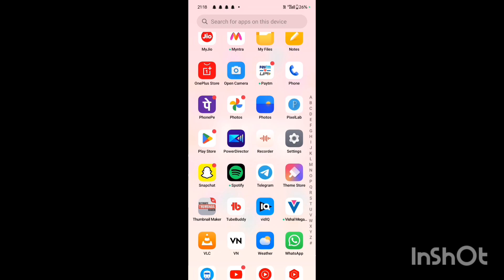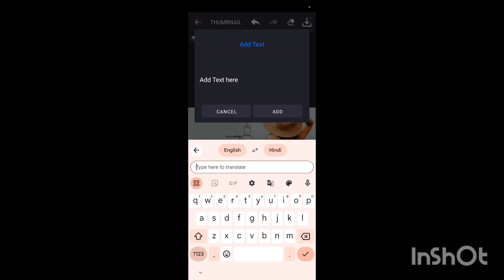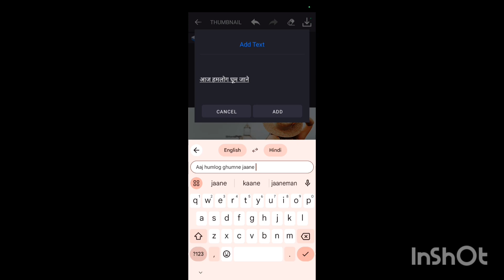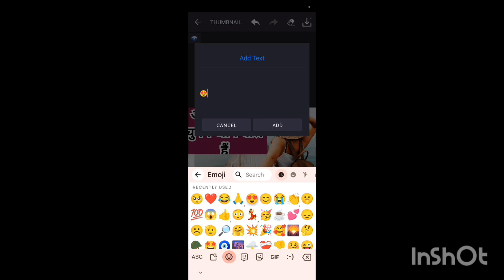😱2 मिनट में thumbnail बनाये ll vlog dailyvlogs l